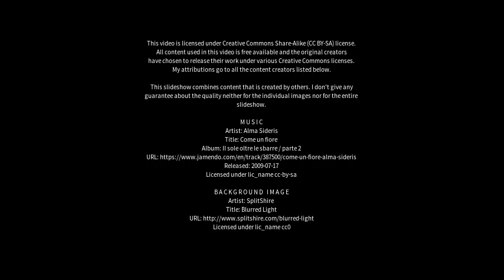Best places to visit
Best places to visit - Campos Novos (Brazil) Best places to visit - Slideshows from all over the world - City trips, nature pictures, etc.